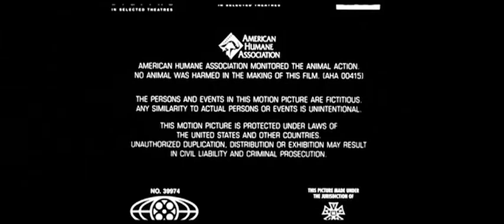C2 Pictures/InterMedia/IMF/Distributed by Warner Bros. Pictures (2003)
From the end of the DVD release of Terminator 3: Rise of the Machines (2003).

Logos, baby!